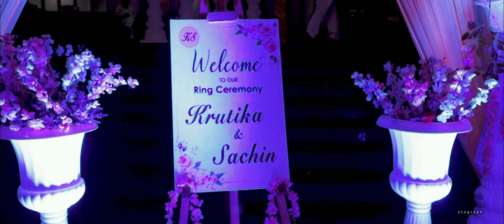Best Wedding Cinematic Trailer of Krutika+Sachin By ShreePriya Photography 2021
True marriage is nothing but the love, laughter and happily ever after..
We are eagerly waiting to make your marriage memorable..
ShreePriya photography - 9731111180